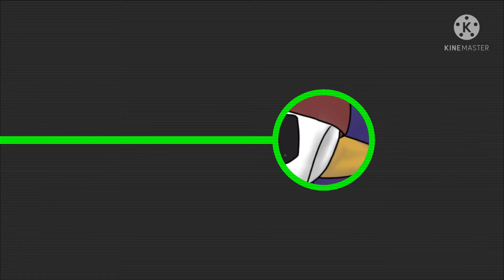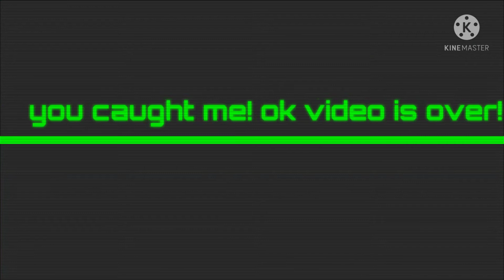my real birthday is today! happy birthday to me and whoever has the same birthday